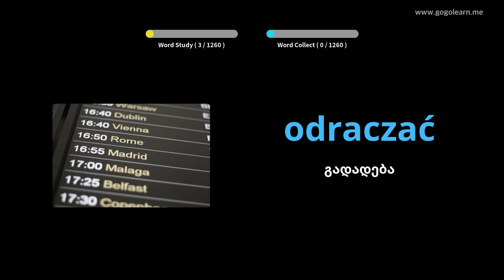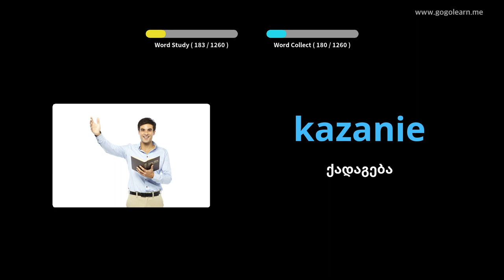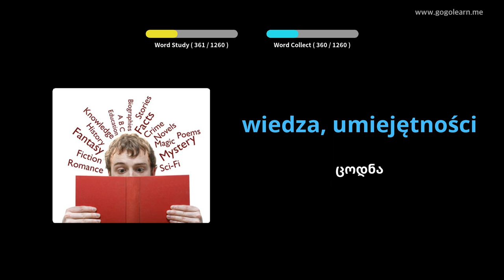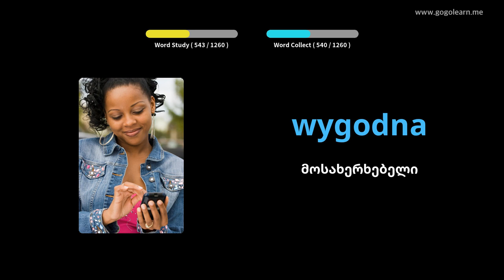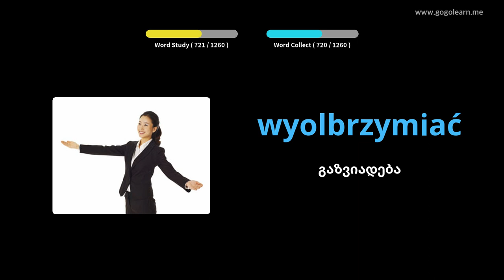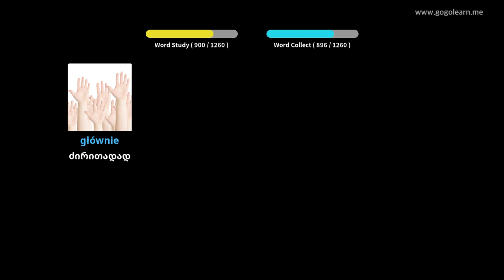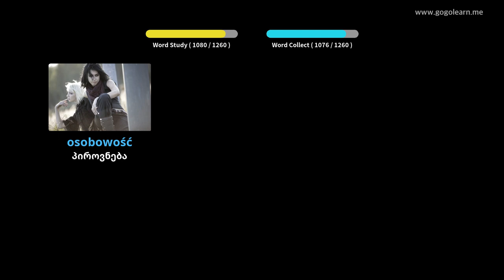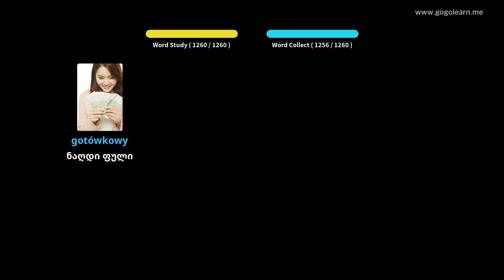პოლონური ლექსიკის სტუდენტი | Golearn